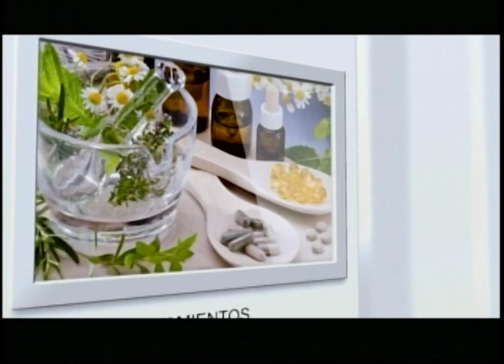SALUD AL DÍA - AYUNO TERAPÉUTICO Y DETOXIFICACIÓN